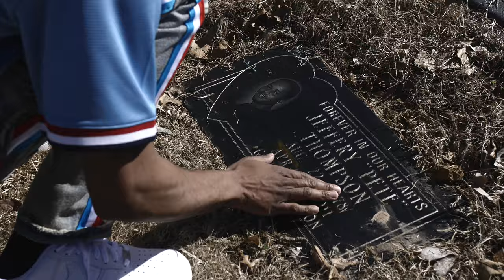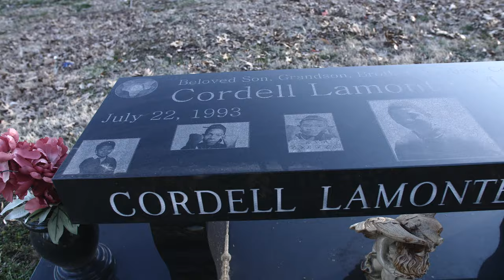M.A.K - Live Long [Official Video] | Presented